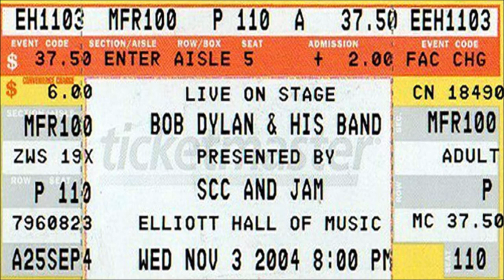Bob Dylan 2004 US Fall Tour – West Lafayette, IN USA 3rd November 2004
Thanks to the taper and to anyone else involved in the recording’s digital preparation and distribution

The Edward C. Elliot Hall Of Music, Purdue University, West Lafayette, Indiana, USA

Concert # 1686 of The Never-Ending Tour
Concert # 16 of the 2004 US Fall College Tour
2004 concert # 98

Concert # 65 with the 18th Never-Ending Tour Band:

Bob Dylan (vocal & piano)
Stu Kimball (guitar)
Larry Campbell (guitar, mandolin, pedal steel guitar & electric slide guitar)
George Recile (drums & percussion)

2, 3, 7, 11, 13 acoustic with the band
1, 2, 4-7 Bob Dylan (harmonica)
3, 7, 8, 10, 13 Larry Campbell (cittern)
12 Larry Campbell (slide guitar)
15, 16 Larry Campbell (pedal steel guitar)

Thanks to dylanstubs.com for the ticket image

Sorry about that. My fear is that we now live in a world where the ubiquity of ads means that we take for granted that we are 'consumers', a view of humans in the world that I detest and I hope you do, too.